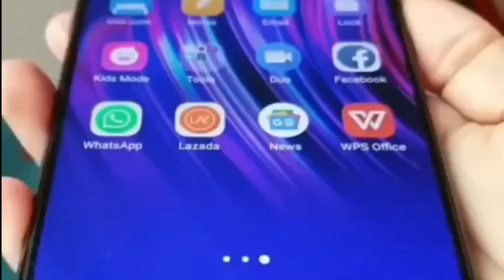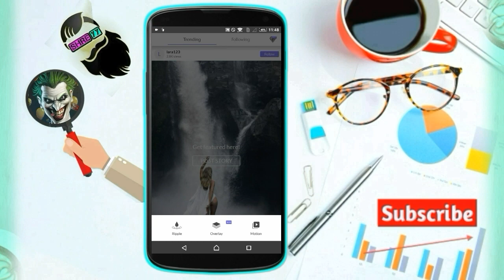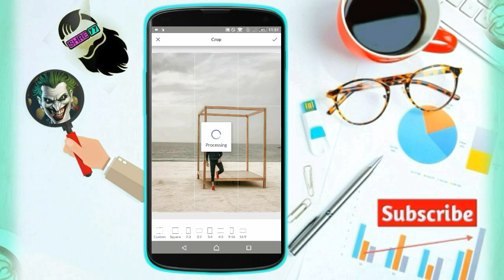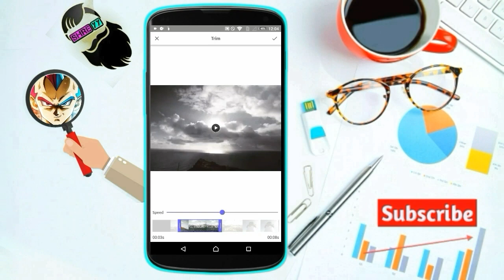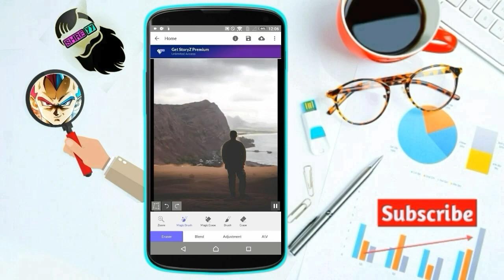How To Create Animated Photos | Motion Images | Moving Pictures And Gifs | Powerfull App 2019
How to create Animated photos?
How to add motion to photo?
How to make photo live?

StoryZ - Create animated photos, motion images, moving pictures & double exposure GIF.

I am sure you gonna love this small size apps